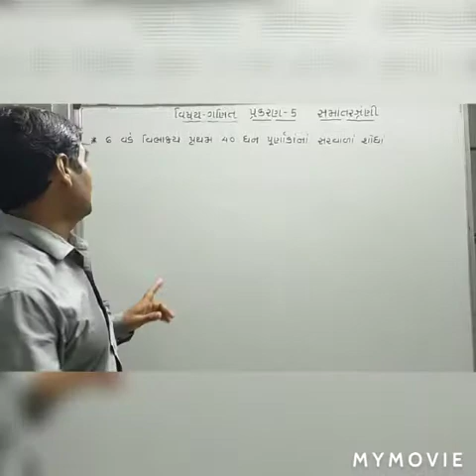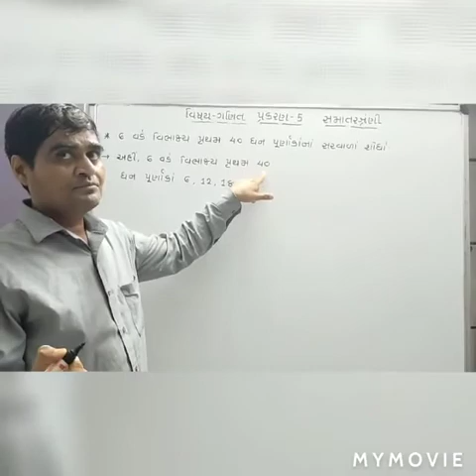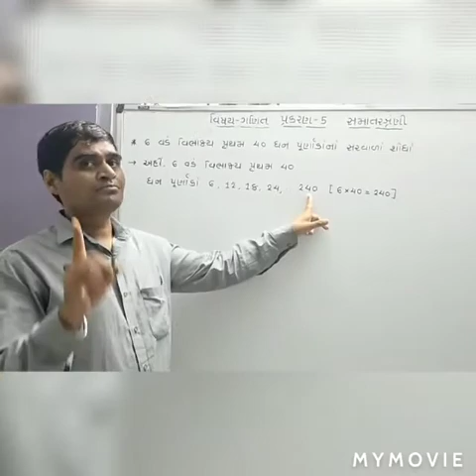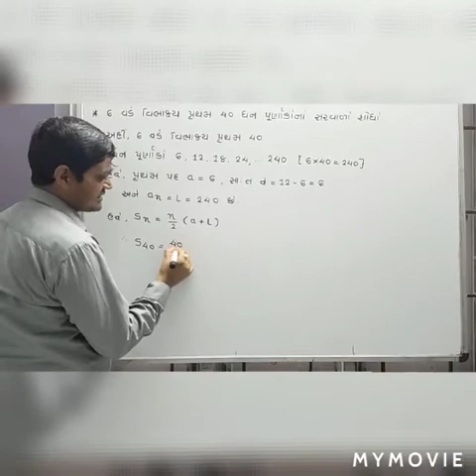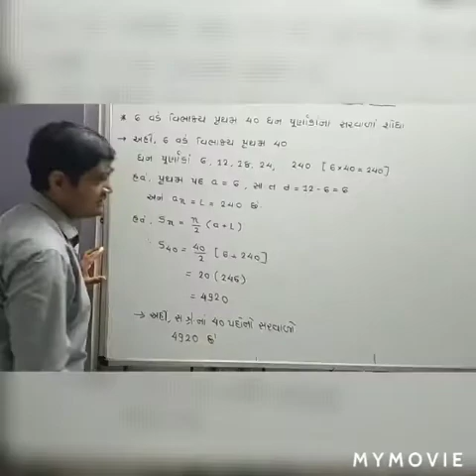Std - 10 - GM - ગણિત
ALSO VIEW OUR MOST LIKED VIDEOS.